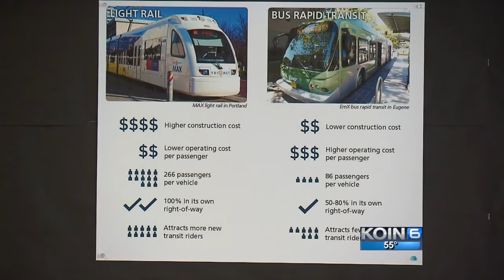Metro: Yes to SW corridor light rail, no to tunnel